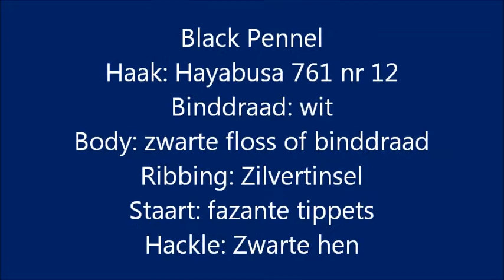Black Pennel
Flyfishing